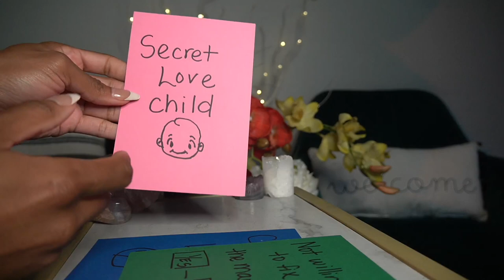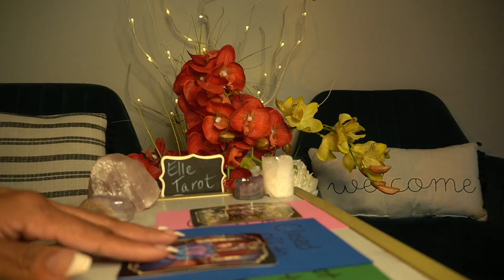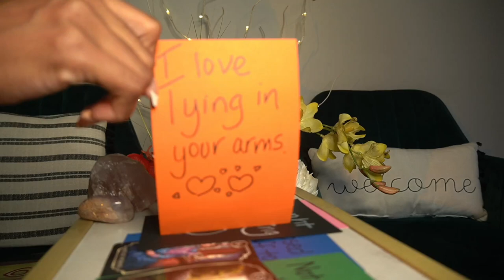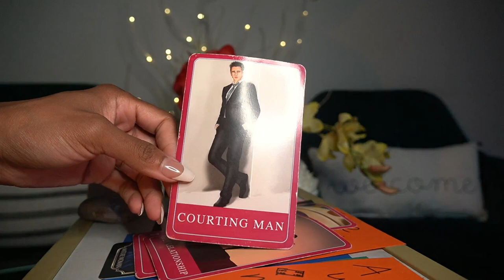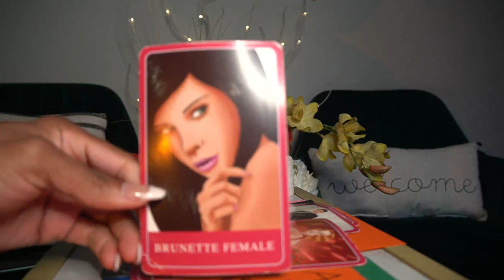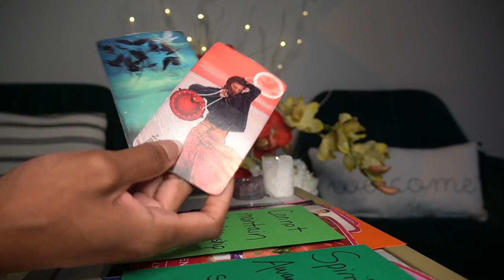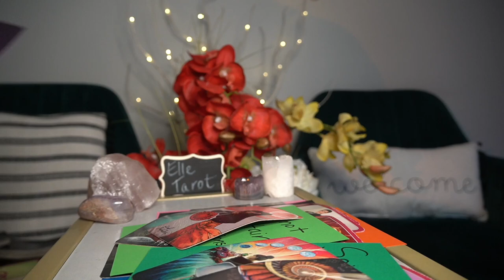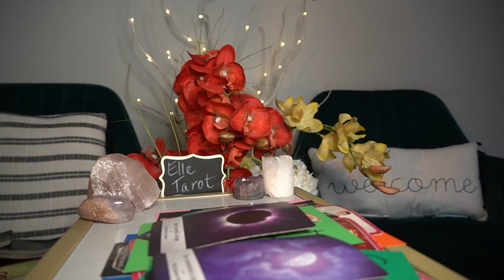DM CONCERNED ABOUT HIS REPUTATION AND NOT THE BABY! MONEY WARS! CLOSED HEART!